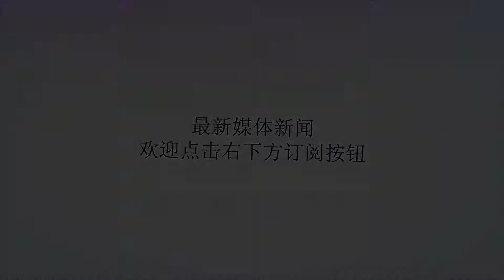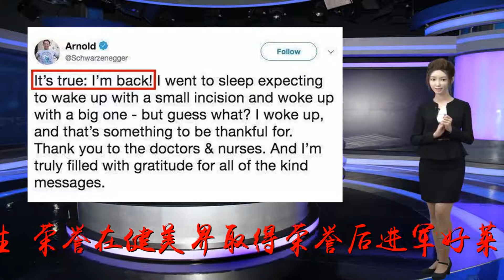阿诺德60年撸铁岁月全纪录，不愧为健身健美届的偶像领袖！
谢谢！提起阿诺德·施瓦辛格相信大家脑海里都会出现一部经典电影《终结者》很多人认识他就是从这部电影开始知道他是一个好莱坞巨星但阿诺德一生的辉煌可不仅仅是一名硬汉演员阿诺德的一生堪称传奇16岁开始参加健美比赛20岁移居美国他是当年叱咤好莱坞的硬汉巨星也曾当值加州州长更是健美界的楷模1947年出生于奥地利少年时代就开始健身在军队服役期间偷跑去参加健美比赛20岁在美国获得环球健美及奥林匹亚先生头衔在1971、1972、1973、1974、1975和1980年共七次获得“奥林匹亚先生”荣誉在健美界取得荣誉后进军好莱坞所主演的《终结者》火遍全球56岁那年又进军政界竞选当上加州州长当政七年后卸任再次回归影坛可谓传奇至极阿诺德除了称霸多界之外他的身材最为世界瞩目我们来回顾一下他年轻时候的身材14岁的阿诺德▼16岁的阿诺德▼18岁的阿诺德▼20岁的阿诺德▼23岁的阿诺德▼25岁的阿诺德▼28岁的阿诺德▼31岁的阿诺德▼. 阿诺德有如此之大的成就跟他年复一年的坚持与努力分不开看他最近的I更新就知道他的生活态度值得我们所有人学习7月30日恰好是阿诺德71岁生日而这位硬汉代言人选择在健身房度过了自己的生日训练视频刚一发布200多万来自全球的粉丝纷纷送上祝福视频中的他正在做高位下拉画面中可以看到他留起了胡须而且已经全都花白了视频最后他还向粉丝表示感谢：谢谢你们每一个人为我的生日祝福你们让我振作起来！然而就在今年3月份阿诺德进行了一次心脏手术3月29日被送进洛杉矶的锡安山医学中心进行主动脉瓣膜置换手术但过程中出现了并发症又紧急进行开胸手术因21年前更换的瓣膜已经过了使用年限他在1997年曾第一次更换主动脉瓣不过他称并没有什么感觉让他感觉比较糟的应该是2001年的车祸事件当时6根肋骨断裂他说“比心脏手术痛苦，这是糟糕的经历”而当阿诺德睁开眼睛时说了一句让所有人落泪的话就是他在《终结者》中著名台词：I’mBack（我回来了)这句话很难不让人想到在《终结者2》结尾时铁水上慢慢下沉的高举的大拇指以及那句：“Iwilbeback”是啊这一句I’mBack成就了这个男人而这一次他也没有被打倒刚结束手术不久的他并没有选择静养而是来到了健身房. 你很难想象一位做过心脏手术而且71岁的老头还有这样的饱满精力去健身房举铁练器认真看一下这真的已经是一个老人了…但是年龄并没有夺去这位终结者的硬汉形象手臂肩膀的肌肉依然膨胀爆炸什么叫硬汉？这就是硬汉啊！他的魅力依旧不减健身比大部分21岁31岁41岁的人还要认真他的肱二头肌完胜许多健身多年的职业老手大家都知道阿诺德在1989年创办了阿诺德传统赛是世界顶级的健美赛事之一吸引了来自全球各地健美大咖参赛作为健美运动员也都梦想能够站在阿诺德传统赛的舞台上和顶级运动员一决高下跟阿诺德同时代的健美运动员都曾表示过：阿诺德真正强大的不是他的体魄而是他不可思议的刻苦与野心这份对健身的执着现在还在延续而正处壮年的你怎么能说自己不行或者轻言放弃呢？努力终会有收获加油吧各位！